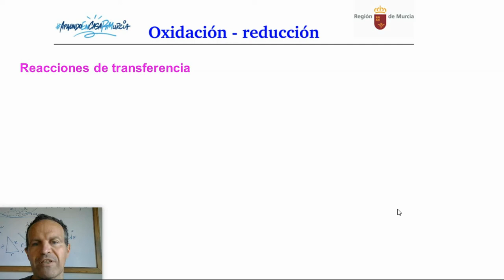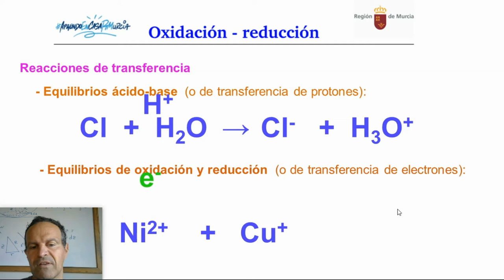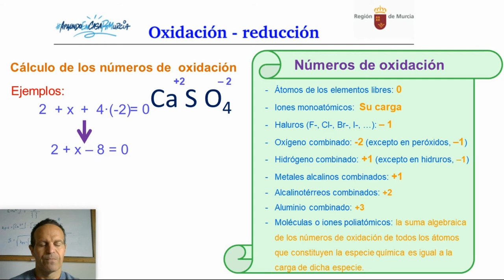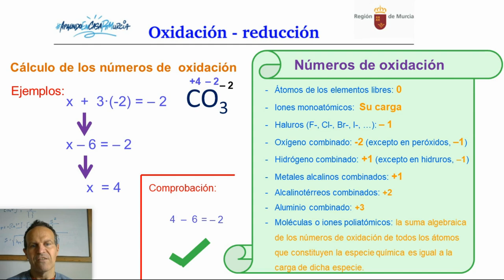REDOX 0. NÚMEROS DE OXIDACIÓN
Obtención de los números de oxidación de los átomos.